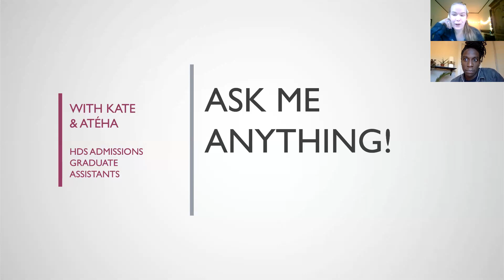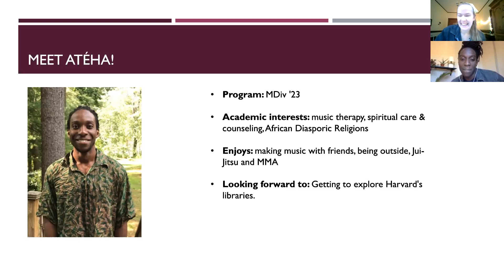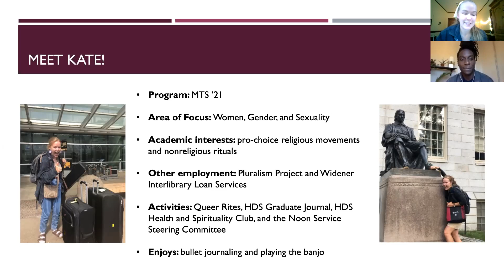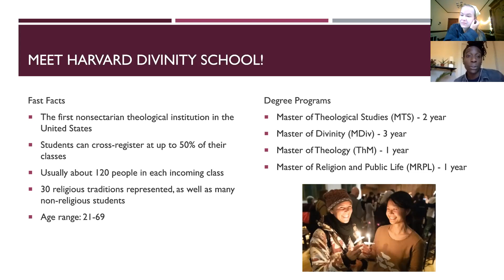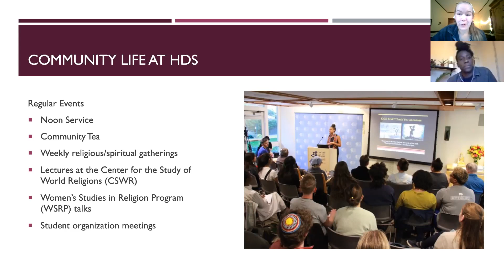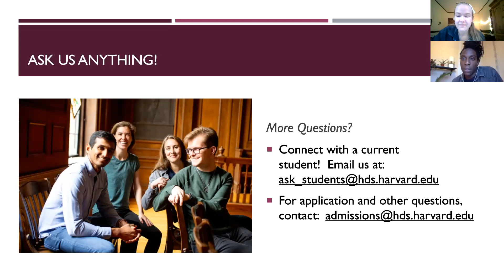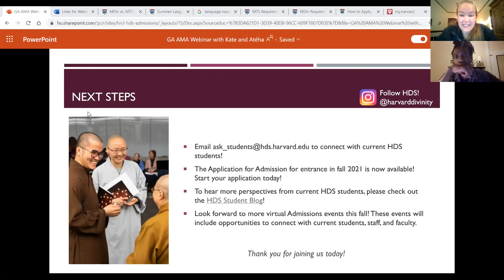Ask Me Anything Admissions Event with Ateha and Kate